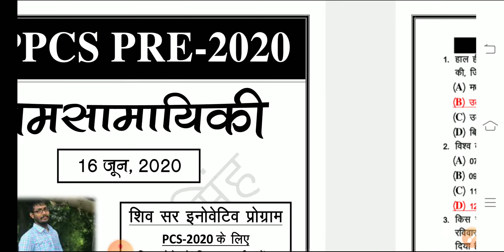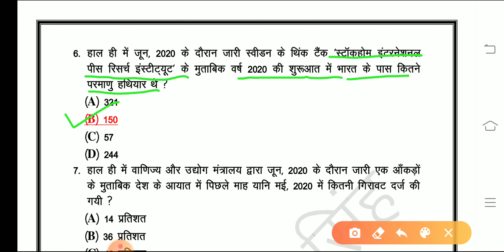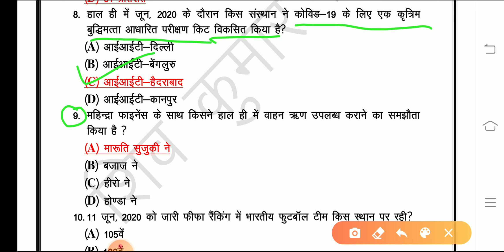Current Day -75 | Daily current affairs | Today current affairs | 16 June current | pcs pre 2020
Hi

daily current affairs for Pcs, Daily current affairs for lower Pcs and all other exams, shiv sir Pcs class, shiv sir Pcs classes, shiv sir current, current affairs,  16 June current affairs, current affairs by shiv sir, uppsc 2020, समसामयिकी